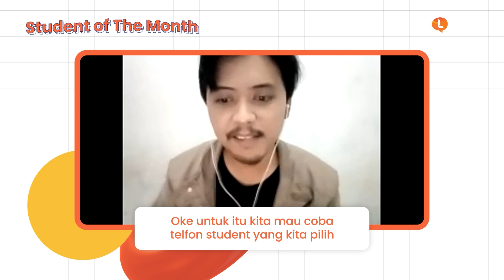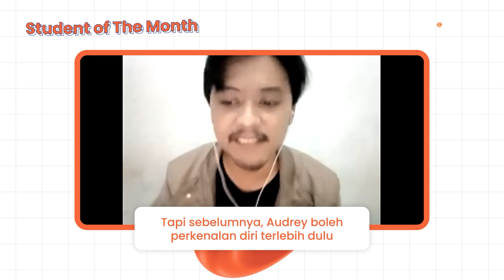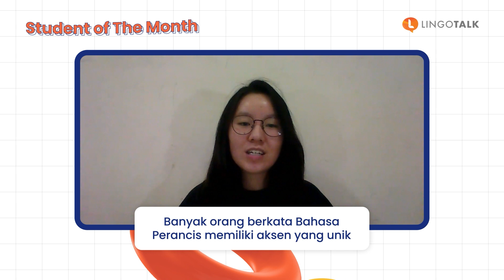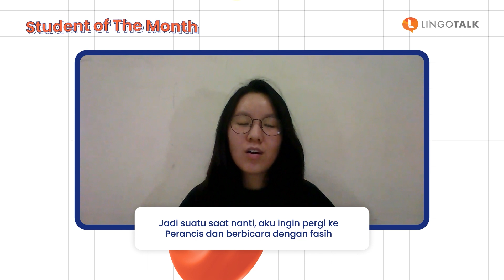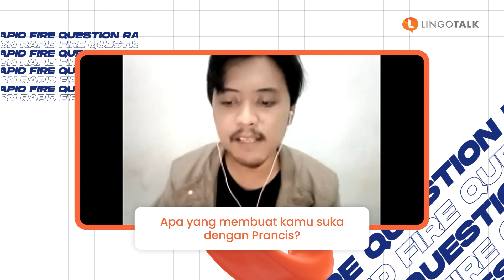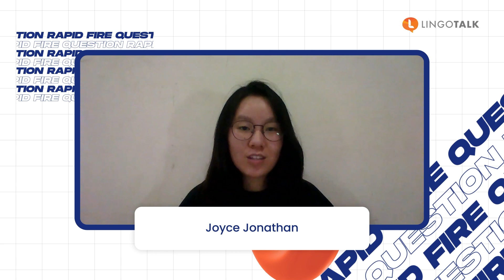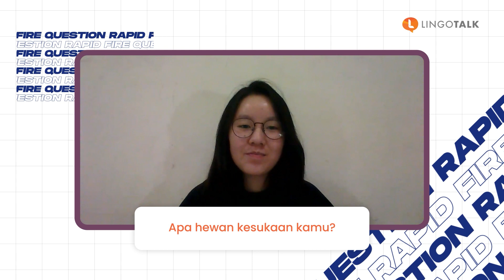LingoTalk - Student of the Month (August)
Student Of The Month (August) – French

You are the champion, my friend! 🎵🎶

Félicitations à Valencia Audrey karena telah terpilih menjadi Student of The Month untuk bulan Agustus yang mana merupakan salah satu murid dari kelas bahasa Prancis nih! Tepuk tangan yang meriah, Good job Audrey!

Keren banget ga sih Buddies? Apa ya rahasianya Audrey kok bisa pinter banget? Pasti gara-gara belajar bareng LingoTutor nih!

Ada yang mau jadi Student of The Month bulan selanjutnya? Daftar dulu dong di LingoTalk biar bisa ikutan ajang ini. MinGo tunggu ya!

Bonne réuissite!